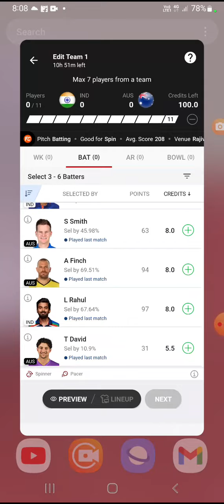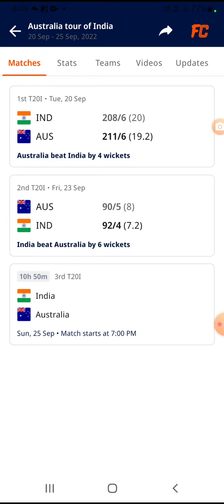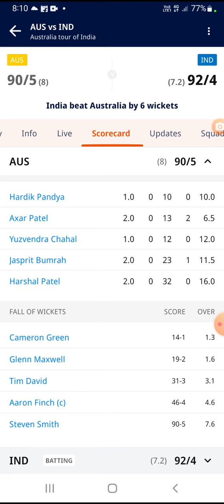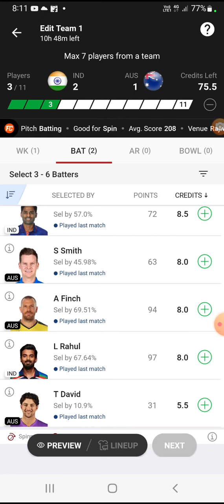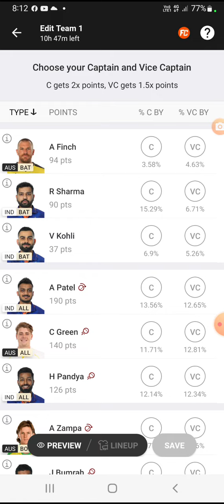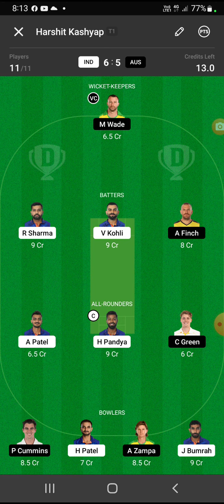IND vs AUS 3rd T20 Dream11 TeamPredictions I AUS vs IND | India vs AustraliaToday Match Hyderabad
IND vs AUS 3rd T20 Dream11 Team
Predictions I AUS vs IND | India vs Australia
Today Match Hyderabad

Ind vs Aus 3rd Match T20 Dream11,
Ind vs Aus, Aus vs Ind,

Information and News about Cricket and Dream11,
Fantasy Cricket Guru do not Promote any Betting website
or application, Dream11 is a game of "skill". The relevant
law in India is absolutely
clear that, unlike games of "chance", games which
substantially
All games hosted by Dream11 are carefully designed and
the
jurisdiction of prize winners is strictly monitored to ensure
legal
compliance with relevant laws currently in India.
IPL Dream11 IPL Fantasy Prediction IPL Dream11
Prediction IPL Dream11 Team
Dream11.com Dream11 Teams, Dream11 News, Dream11
Expert, Dream11 Grand Leauge winner, Dream11 Predictor
Dream11 Videos
Dream11 Teams Providor Fantasy News, Fantasy Experts,
Fantasy Videos, Dream11IPL2021 VIVO IPL DREAM11 IPL
Rajasthan Royals Mumbai Indians. RCB vs MI, MI vs RCB,
Dream11 ki Team, IPL News, RCB Dream11 Team,
Dream11 winning Team, Dream11 winning Team kese
banaye, Dream11 pe paise jeeten, Dream11 pe paise
kamayen, Dream11 pe Paise kese jeeten, How to Earn
money, How to Earn money online, How to Earn money
from Games, How To make Money, How to Earn money
from Internet, How to Make money online, Online Paise
Kese Kamaye, Ghar Baithe Paise Kamaye, Paisa kamane
ka Assan Tareeka, Best Tips, Best IPL Tips, Dream11 pe 1
crore kese jeete, How to win 1 crore on Dream11, How to
win Mega Jackpot on Dream11, Best Fantasy Channel,
Best Dream11 Channel, Dream11 winning Team, Aajki
Dream11 Team, Aajki IPL Dream11 Team, Dream11
Prediction, Dream11 Analysis, Dream11 winning
Prediction, Dream11 winning analysis, Dream11 deeply
Prediction, Dream11 Winning Proof, Dream11 Final
Team,